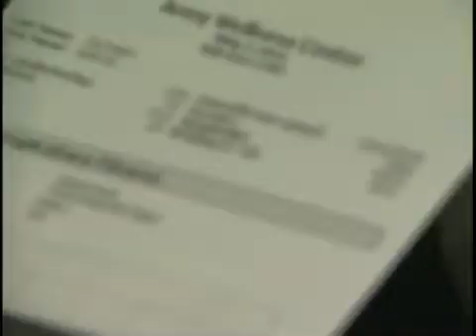New US army health & fitness facilities to use COSMED Fitmate PRO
Source: Army News Watch